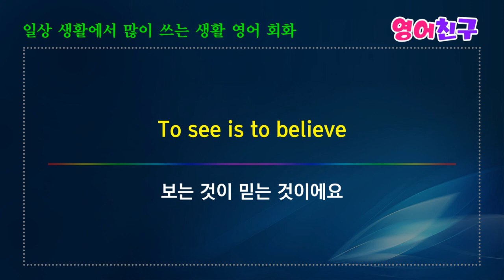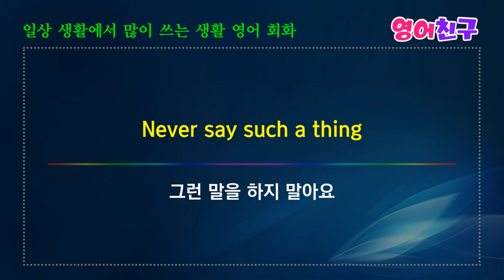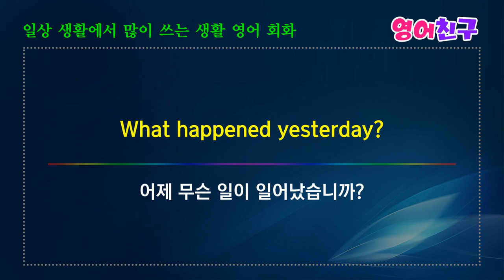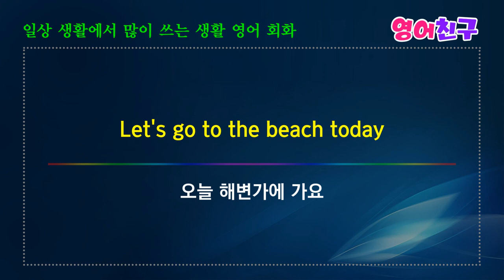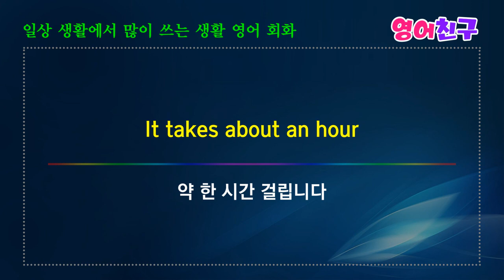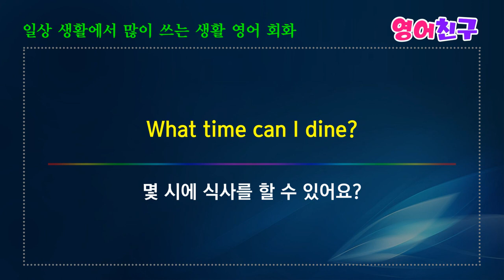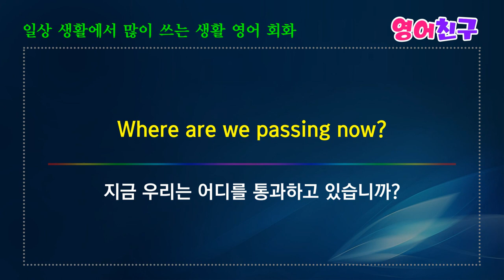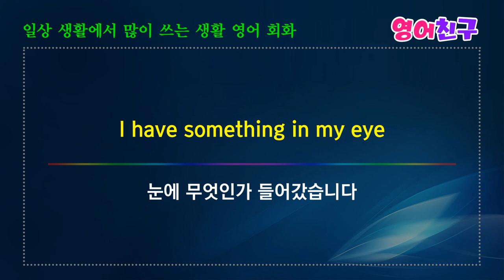#100 따라하면 영어가 술술 나와요 | 영어회화 표현 영어문장 10분의 기적 영어회화 영어단어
뭐가 그렇게 웃겨요?
What makes you laugh?

취미가 뭡니까?
What's your hobby?

보는 것이 믿는 것이에요
To see is to believe

거짓말하는 것은 나빠요
To tell a lie is wrong

성공하시기를 빕니다
May you succeed

그녀는 정말 아름답구나
How beautiful she is

우리 점심 식사 후에 공원에 갈까요?
Shall we go to the park after lunch?